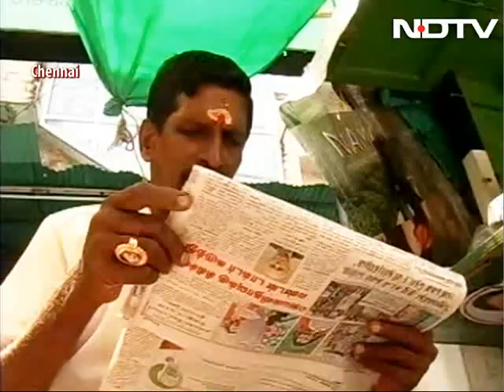'Amma, We Need You': At Hospital, Jayalalithaa Fans Refuse To Disperse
The doctors attending to her have confirmed, after days of uncertainty, what J Jayalalithaa's party has been claiming - that the Chief Minister of Tamil Nadu is recovering and responding to her treatment. But for hundreds of fans, the vigil won't end till the 68-year-old is home safe.